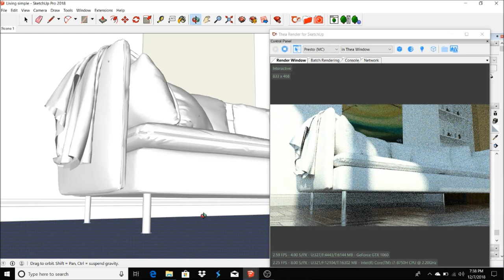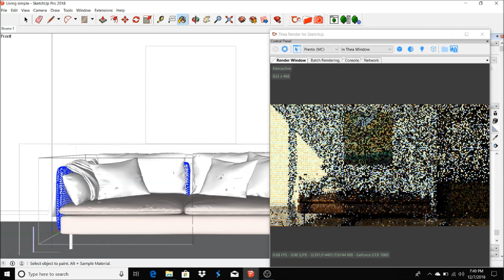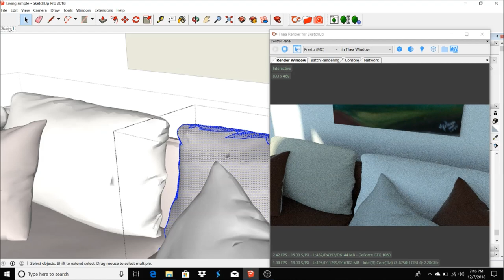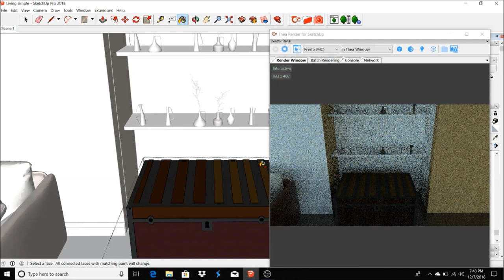Real Time Rendering In SketchUp with Thea Render #3